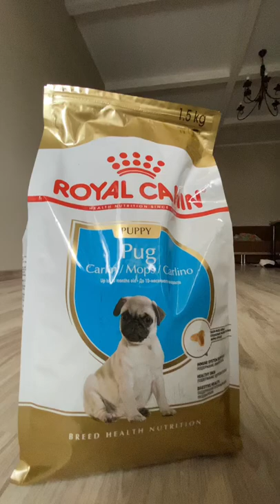Royal canin pug